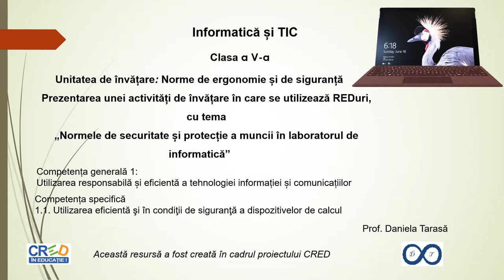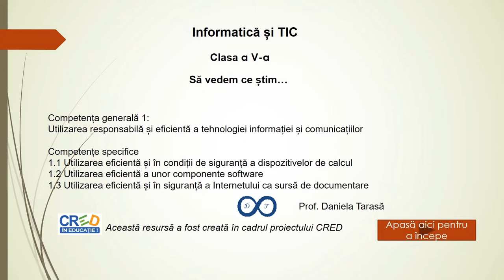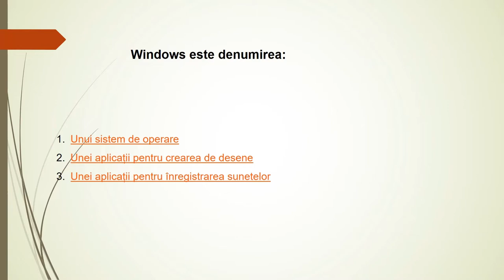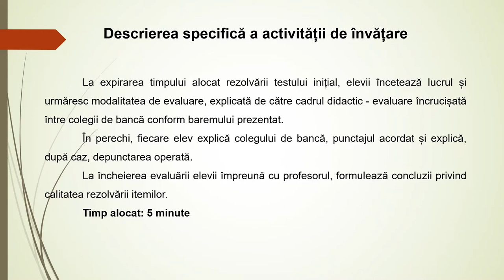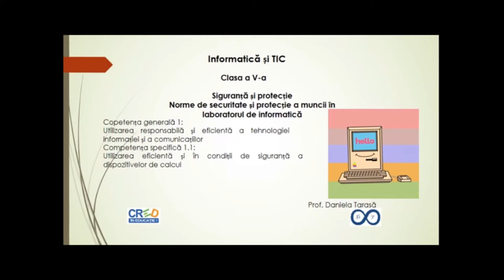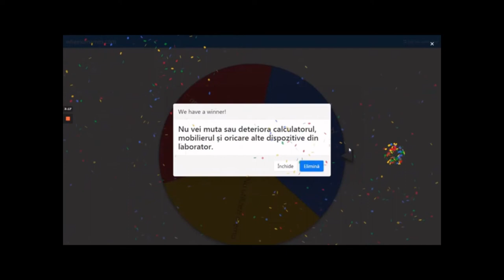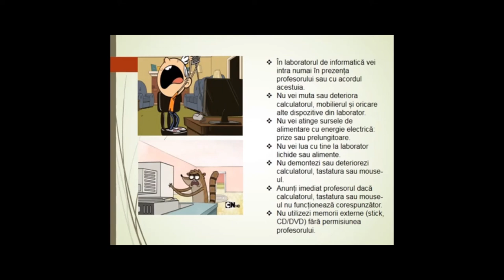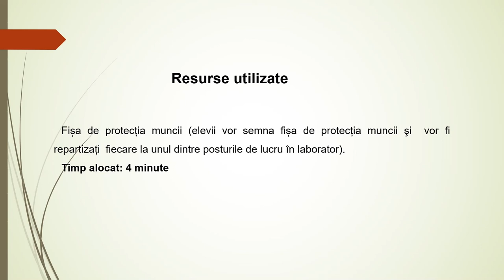Siguranță și protecție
Resursă de tip video destinată elevilor și profesorilor. Poate fi utilizată atât în predarea sincron cât și în varianta învățământului cu prezență fizică la clasă/laboratorul de informatică. Va fi prezentată elevilor din clasa a V-a la prima oră de Informatică și TIC, în vederea conștientizării regulilor și riscurilor existente atunci când utilizează calculatorul la școală sau acasă.
Prezentarea regulilor este realizată prin acționarea unei rulete. Pe fiecare paletă a ruletei este inscripționată o regulă iar prin acționarea ruletei ea se va opri la câte o regulă care este prezentată elevilor.
Îmbunătățirea învățării este realizată cu ajutorul unor gifuri care conțin imagini de respectare/nerespectare a regulilor prezentate anterior iar elevul având lista acestora va trebui să aleagă și să citească regula care a fost respectată/nerespectată de personajul respectiv argumentând la fiecare caz.
Rezultatele așteptate sunt conștientizarea de către elevi a riscurilor și ….. protecție personală în lucrul cu calculatorul.